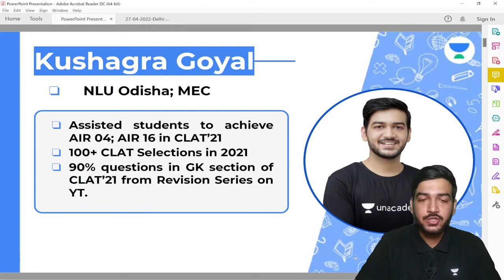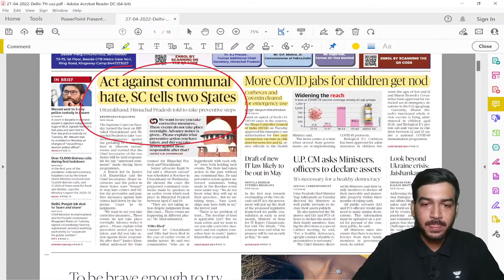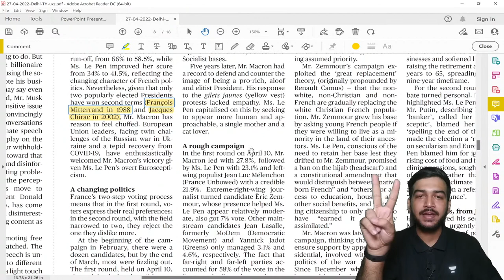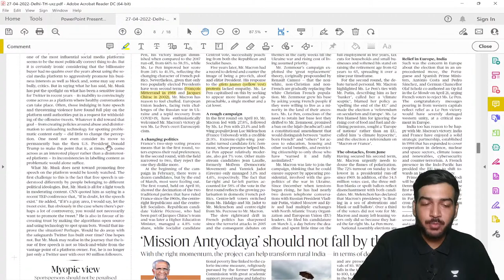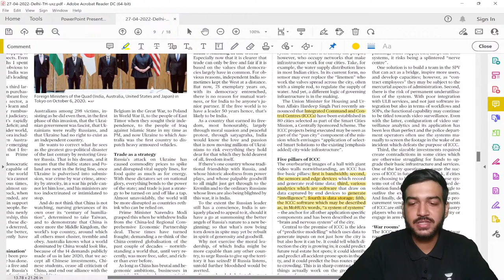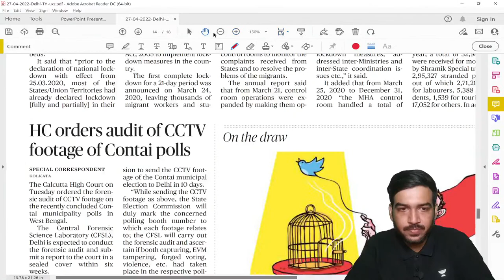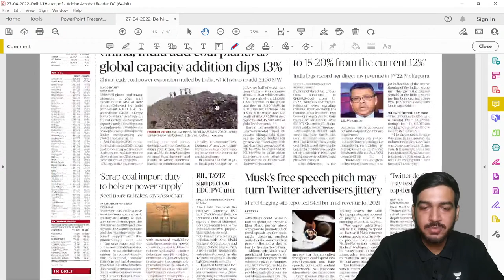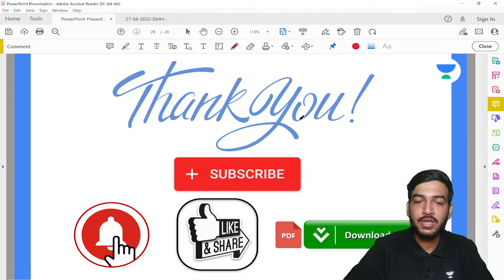April 27 Newspaper Analysis | CLAT 2022 | Kushagra Goyal | Unacademy Law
In this session, educator Kushagra Goyal will be discussing April 27 Newspaper Analysis for CLAT 2022 Exam.

Call Kushagra Goyal's team on  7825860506 and take your CLAT Preparations to the next level.

About the educator:  - Kushagra Goyal is one of Unacademy CLAT Top educator.
- Former LawPrep Faculty| NLUO'19 | YT Series had 90% GK questions in CLAT'21 | Experience in teaching 1200+ for CLAT

You can enroll to Unacademy Subscription and get the following benefits:

1. Learn from your favourite teacher
2. Dedicated DOUBT sessions
3. One Subscription, Unlimited Access to Live Online Classes and Videos
4. Real-time interaction with best-in-class teachers
5. You can ask doubts in live online classes
6. Limited students in each Class
7. Download the videos & watch them offline